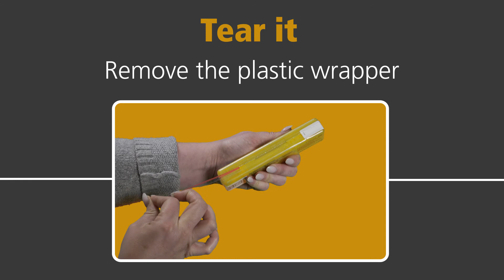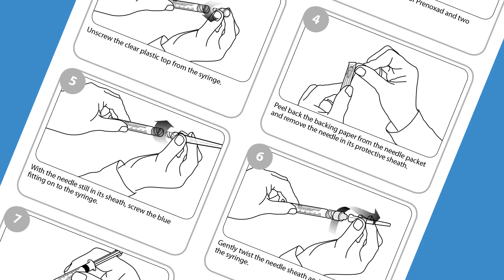Naloxone for Carers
Short educational film describing Naloxone - a life saving drug that can be easily administered to someone who has overdosed on drugs such as heroine, methadone and even co-codamol.